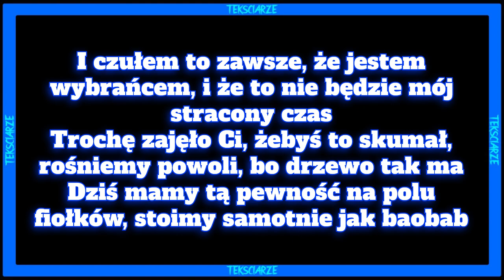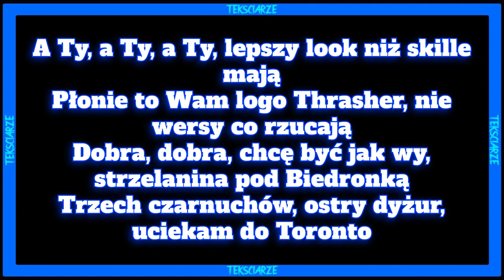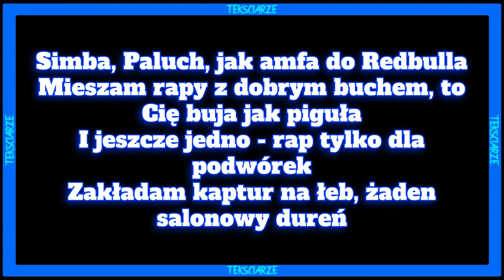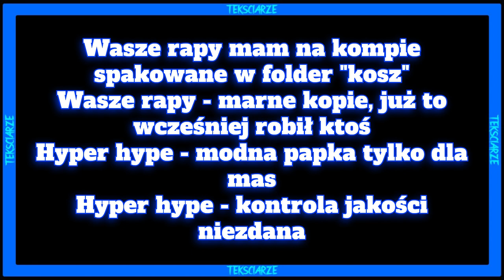Paluch "Kontrola Jakości" ft. Szpaku TEKST/LYRICS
Siemasz 🤙 wykonałem dla was tekst do nuty 🎵Paluch "Kontrola Jakości" ft. Szpaku🎵